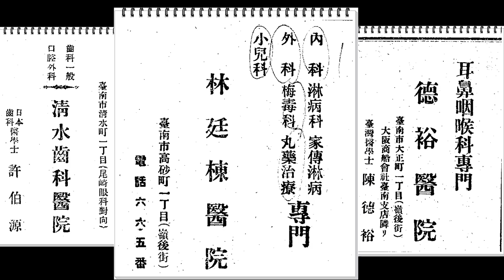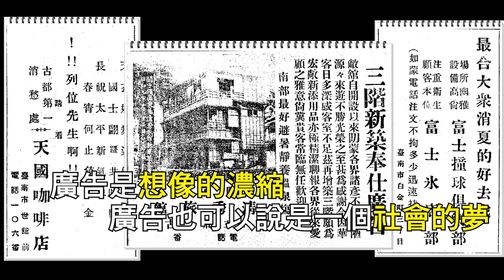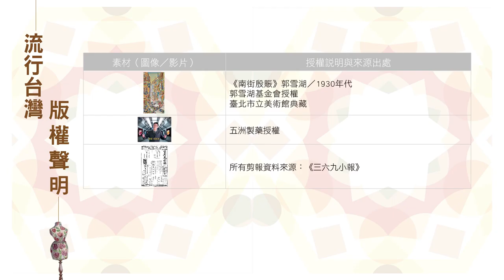4.1-紙上櫥窗：小報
台灣阿嬤的芭比時代─流行台灣 (1919~1945)
單元授課教師：許劍橋助理教授

單元主題四：流行最前線：媒體與身體
4.1-紙上櫥窗：小報
4.2-30年代我最美：藝妲
4.3-女給與不純咖啡店

課程授課教師：
中正大學台文所
江寶釵教授（所長）、楊智景副教授、吳亦昕助理教授
台南護理專科學校通識中心許劍橋助理教授